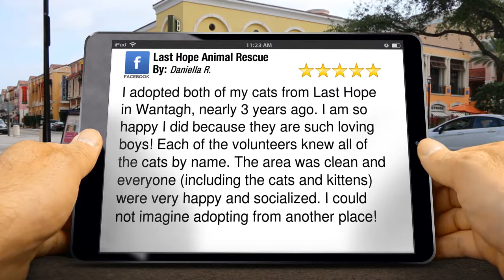Last Hope Animal Rescue Wantagh Great 5 Star Review by Daniella R.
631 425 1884 Last Hope Animal Rescue Wantagh reviews
        Excellent Review

        I adopted both of my cats from Last Hope in Wantagh, nearly 3 years ago. I am so happy I did because they are such loving boys! Each of the volunteers knew all of the cats by name. The area was clean and everyone (including the cats and kittens) were very happy and socialized. I could not imagine adopting from another place!

        3300 Beltagh Ave
        Wantagh NY
        11793